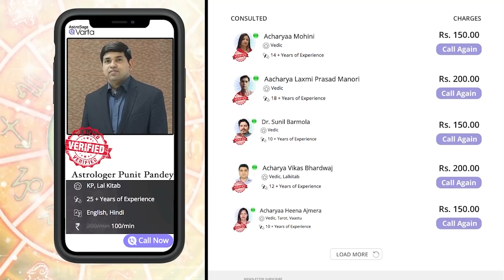N name Rashifal 2021 | N नाम वालों का राशिफल 2021 | N horoscope 2021 | N naam wale log rashifal 2021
N name Rashifal 2021 | N नाम वालों का राशिफल 2021 | N horoscope 2021 | N naam wale log rashifal 2021 | N अक्षर वालों का राशिफल 2021

जानें N नाम वालों का राशिफल 2021 और जानें अपने करियर, आर्थिक, शिक्षा, परिवार, वैवाहिक और प्रेम जीवन से जुड़ी भविष्यवाणी।